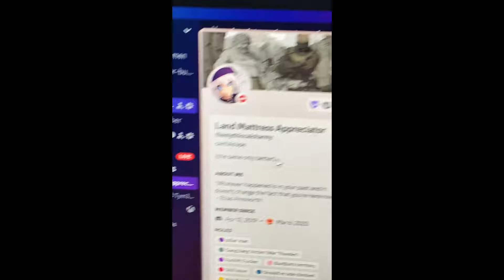The Government is After Me for Breaking Physics -| Wreckfest Shenanigans